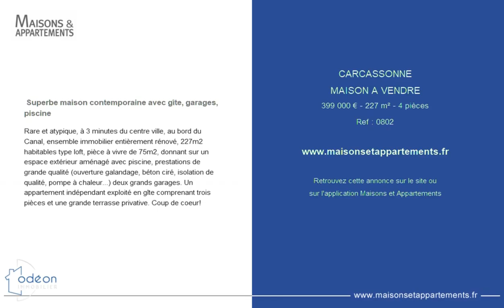CARCASSONNE - MAISON A VENDRE - 399 000 € - 227 m² - 4 pièces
Référence : 0802

 Superbe maison contemporaine avec gîte, garages, piscine
Rare et atypique, à 3 minutes du centre ville, au bord du Canal, ensemble immobilier entièrement rénové, 227m2 habitables type loft, pièce à vivre de 75m2, donnant sur un espace extérieur aménagé avec piscine, prestations de grande qualité (ouverture galandage, béton ciré, isolation de qualité, pompe à chaleur...) deux grands garages. Un appartement indépendant exploité en gîte comprenant trois pièces et une grande terrasse privative. Coup de coeur!

Cette annonce vous est proposée par l'agence ODEON IMMOBILIER